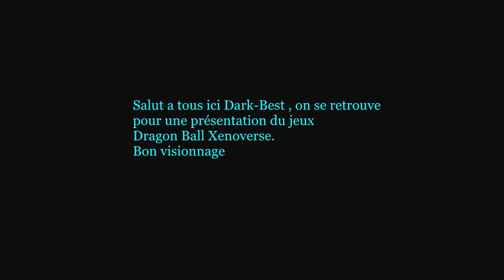Dragon Ball Xenoverse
Salut a tous ici Dark-Best qui vous présente un:
Extrait du jeux dragon ball xenoverse sur pc.
Si la vidéo vous a plus merci de mettre un petit J'aime ( un pouce ).
Ou a vous abonné a ma chaîne.